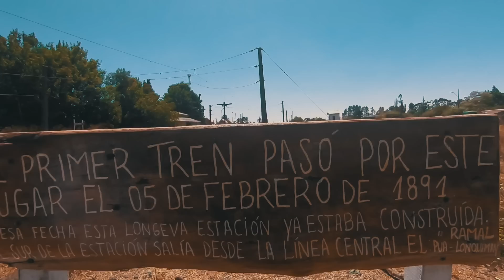Los Machos De La Cumbia - Fecha De Vencimiento - Video Oficial 2022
Producción general:
Victor Moreno
Estudios doble d records chile

Lugar de filmación: Estación Púa, novena región de chile